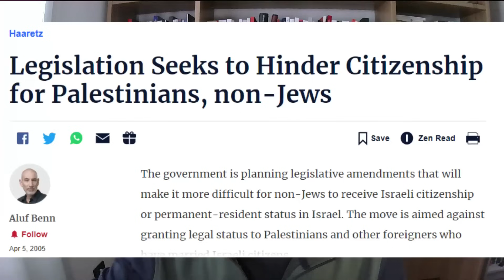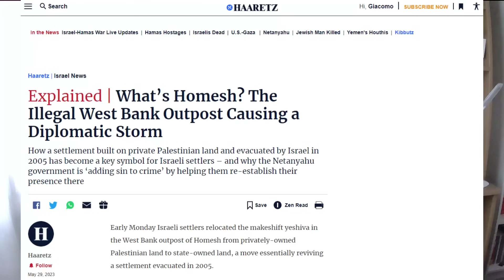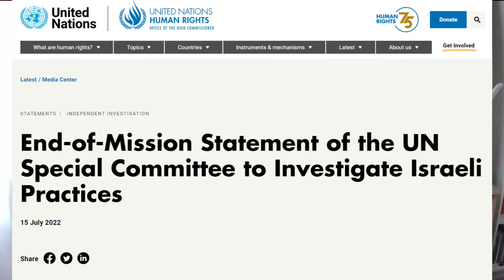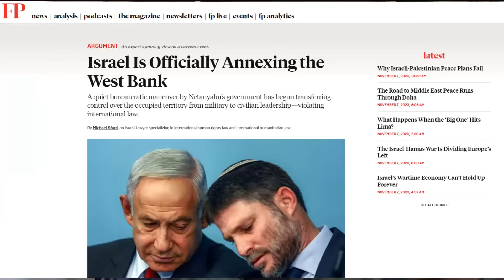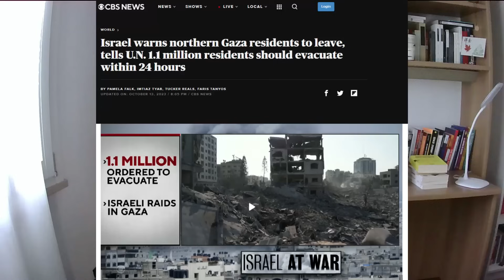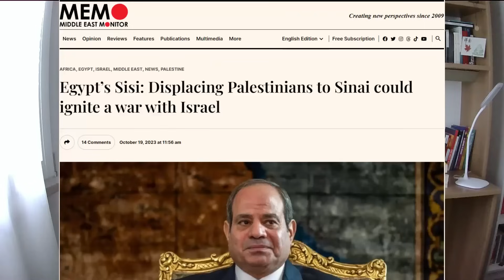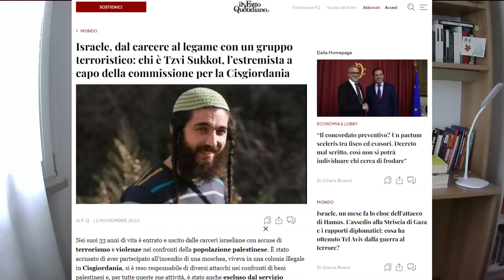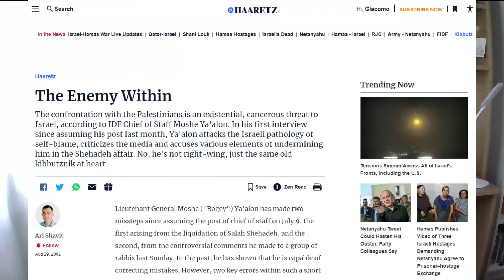Colonizzazione, espulsione e annessione: i tre capisaldi della strategia israeliana (07/11/2023)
La linea d’azione adottata dal governo israeliano guidato da Benjamin Netanyahu sia prima che dopo l’Operazione al-Aqsa Flood sferrata da Hamas lo scorso 7 ottobre sembra orientata a “svuotare” i territori della Cisgiordania e della Striscia di Gaza della popolazione palestinese in vista della loro annessione, attraverso una combinazione di iniziative militari, politiche e diplomatiche. Una conferma di ciò si ricava da due documenti strategici israeliani recentemente trapelati per vie traverse al grande pubblico.

Sostieni tramite bonifico bancario, Iban: IT82S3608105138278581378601 intestato a Giacomo Gabellini